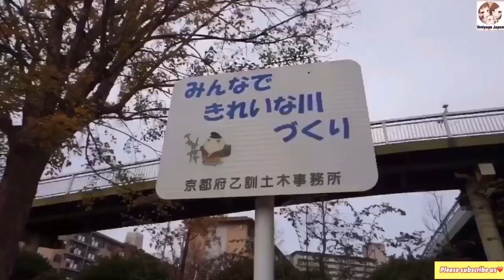ลอยกระทงที่เกียวโตญี่ปุ่น ที่ญี่ปุ่นก็ทำกระทงได้